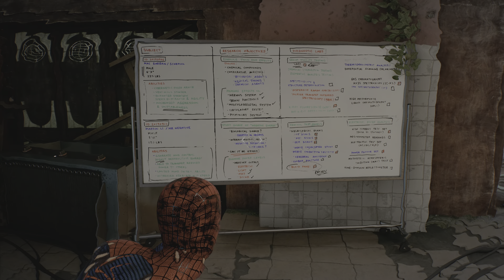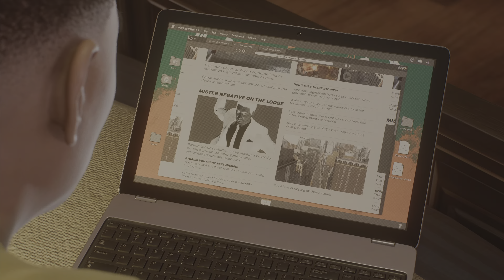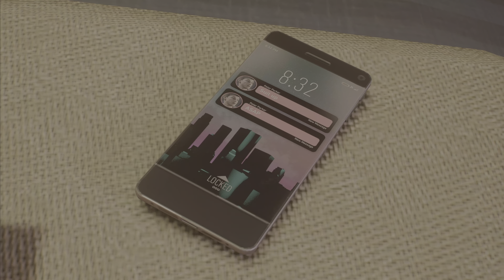Marvel's Spider-Man 2 🕷| 4K Part 14 Bad Guys On The Block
Spider-Man 2 🕷| 4K PS5 Gameplay 🎮 | Spectacular Difficulty 🕹

Gameplay as Peter 🔴🔵🕷

1:08 Photo Ops: The Little Taiyaki Cart 📸
1:39 Arms Deal Crime 🦹
2:54 Start Bad Guys On The Block Mission 🕸
3:48 Defeat The Enemies 🕷
5:22 Investigate The Equipment 🔍
5:35 Chase The Drone 🕷
7:05 Defeat The Enemies 🕷
7:36 Search For More Information 🔍
8:29 Follow The Location Data 🕷
9:22 Take Out The Patrols 🕷
10:02 Find The Entrance 🔍
10:33 Take Out The Hunters Silently 🕷
11:02 Enter Through The Hole 🕷
11:20 Defeat The Remaining Hunters 🕷
12:04 Examine The Security Terminal 🔍
12:36 Move Deeper Into The Base 🕷
13:43 Use The Web Line To Take Down The Hunter 🕷
14:10 Clear Out The Restaurant 🕷
17:21 Move Deeper Into The Base 🕷
18:23 Investigate The Research Lab 🔍
21:46 Move Deeper Into The Base 🕷
22:04 Clear Out The Bazaar 🕷
29:28 Investigate The Terminal 🔍
30:29 Defeat The Hunters 🕷
33:04 Kraven Hunts Scorpion 🦁🔍🦂
33:55 Kraven VS Scorpion 🦁🆚🦂
34:26 Kraven Kills Scorpion 🦁☠️🦂
35:01 Kraven's Plan 🦁
35:19 Switch To Miles 🔴⚫️🕷